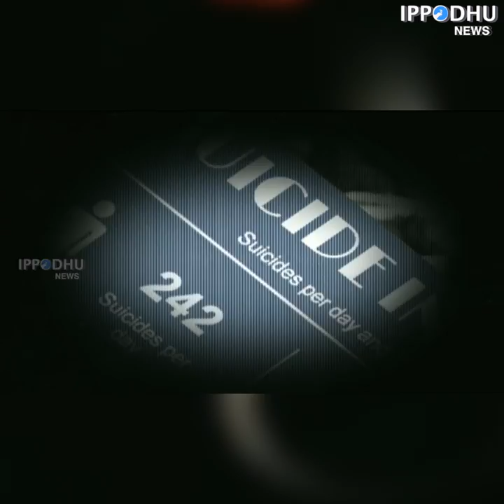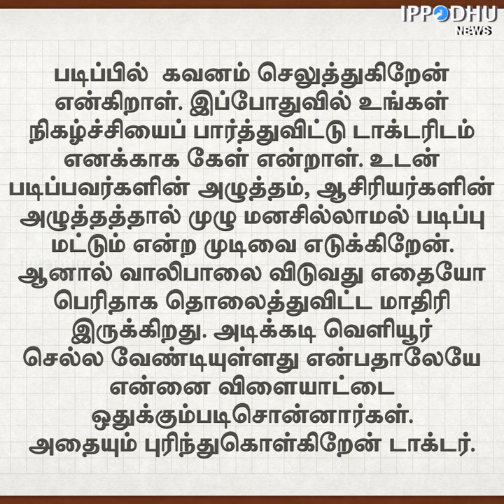படி, படி என்று வற்புறுத்துகிறார்களா ? இதைப் பாருங்கள் | IPPODHU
படி, படி  என்று வற்புறுத்துகிறார்களா ? இதைப் பாருங்கள் | IPPODHU is a DIGITAL NEWS OUTLET IN TAMIL